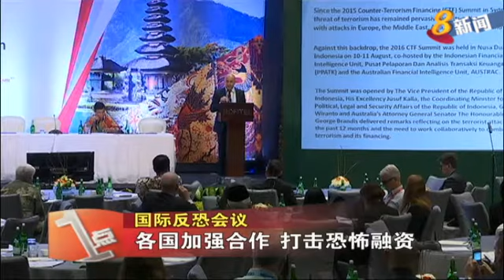国际反恐会议 各国加强合作 打击恐怖融资